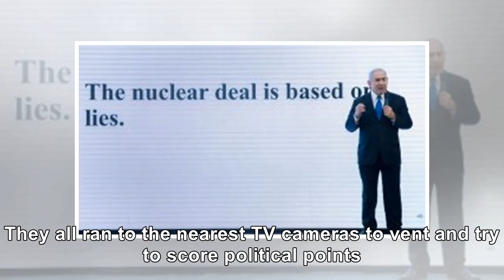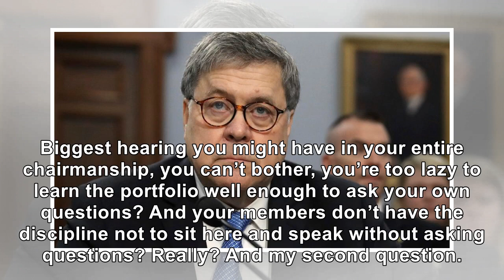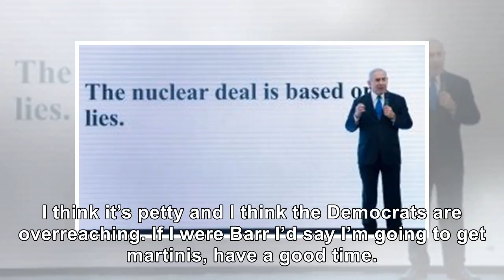CNN Ends Nancy Pelosi’s Reign Of Terror, Denounces Arrogant Harassment Of Bill Barr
The Democrats erupted with rage when Bill Barr told them to go pound sand today. They all ran to the nearest TV cameras to vent and try to score political points. The issue was over how they would question Bill Barr, with Barr simply objecting to the format of some questioning. When the left lost the negotiations they turned to the media to try to frame the narrative. But not this time, the usuall...